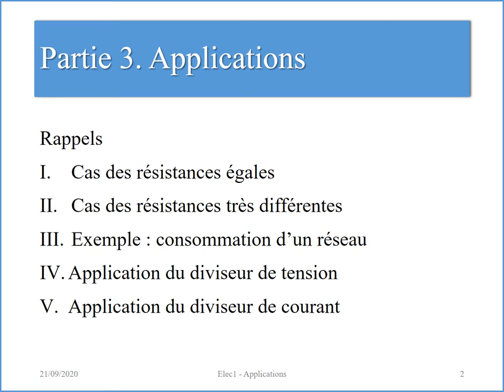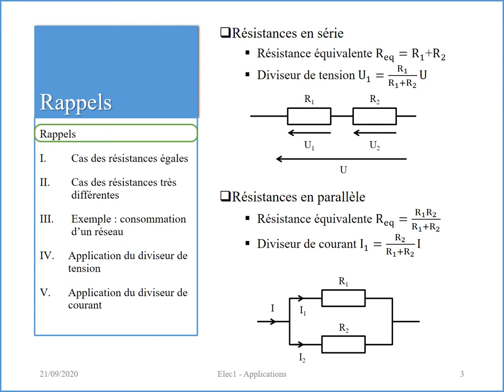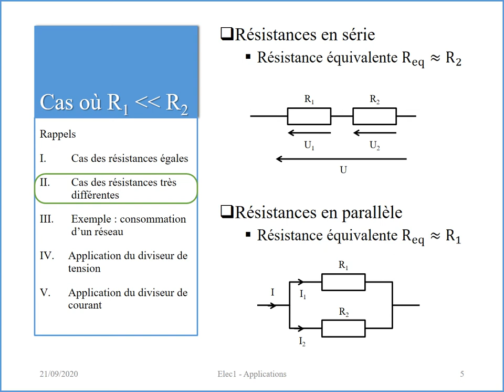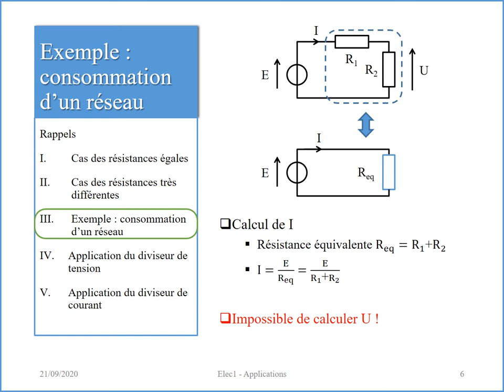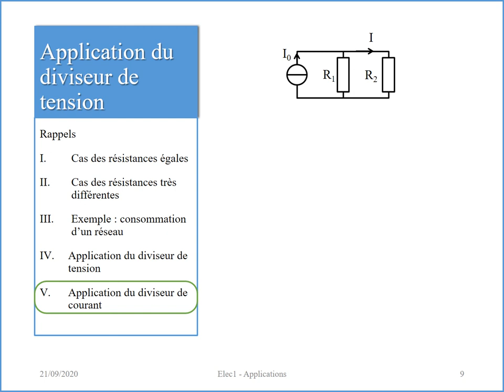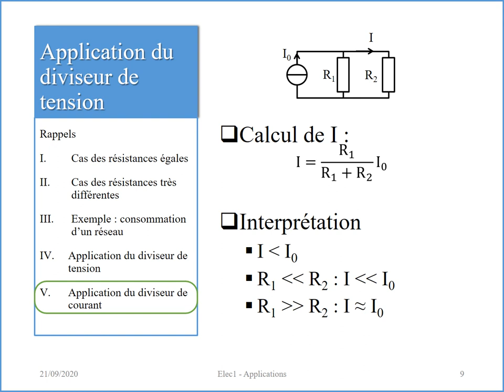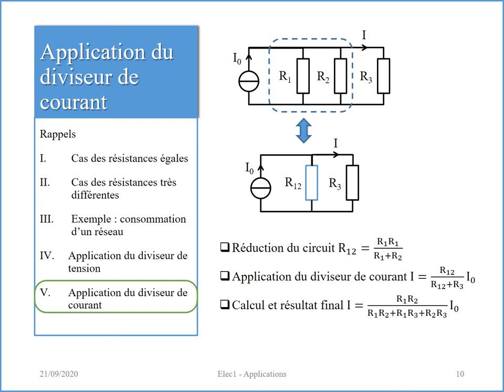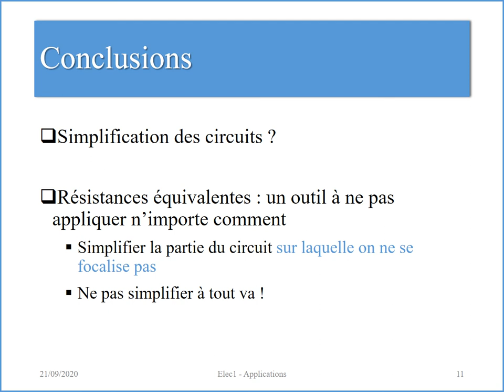Bases 3. Applications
Dans cette vidéo, nous allons traiter quelques circuits simples avec les outils vus dans la partie 2 (résistances équivalentes, diviseurs).
Nous en profiterons pour discuter un peu de ce que montrent les résultats.